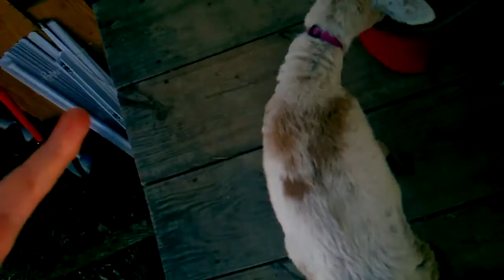starla pearson- giving my baby goat tinkerbell a bath. july 28,2016